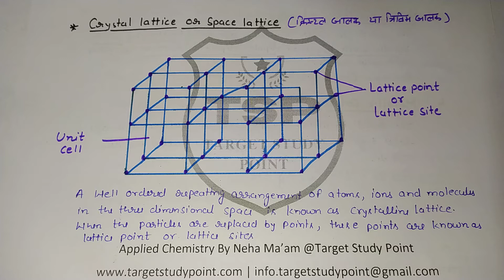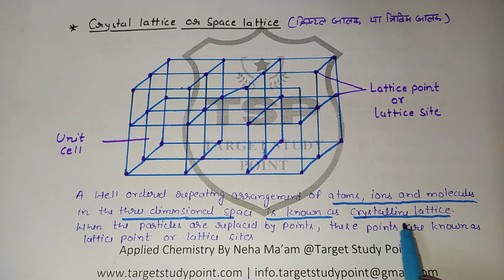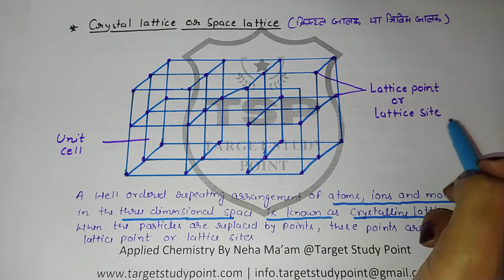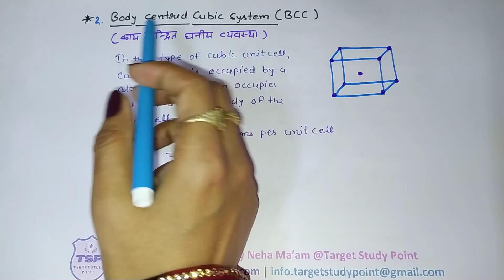Applied chemistry | Crystal Structure | unit cell | types of crystal | Neha ma'am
क्रिस्टल जालक,
 इकाई सेल,
क्रिस्टल के प्रकार
polytechnic_students
Crystalline Lattice, SCC, FCC, BCC, ECC, Classification of Unit Cell, Crystalline Solids, Amorphous Solids, Solid State Chemistry, Solid State, Dr. Puspendra Classes, PK Classes, NET, GATE, GPAT